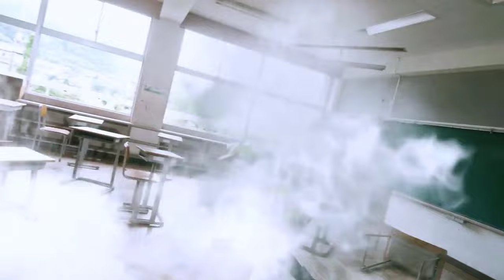TY P1 NINJA F